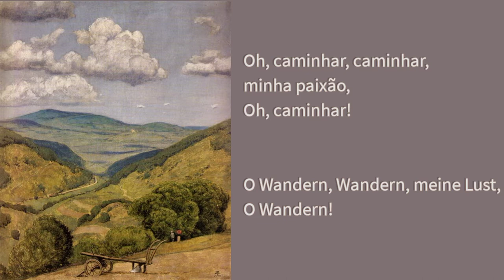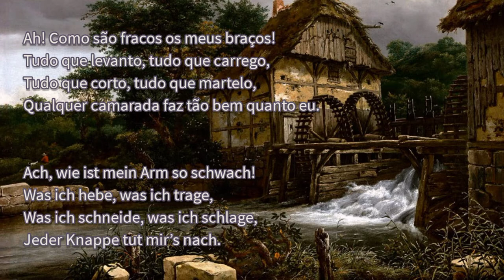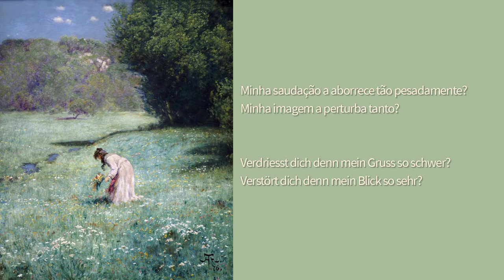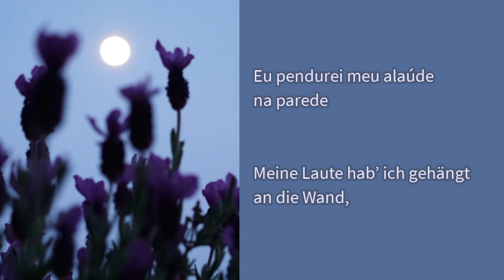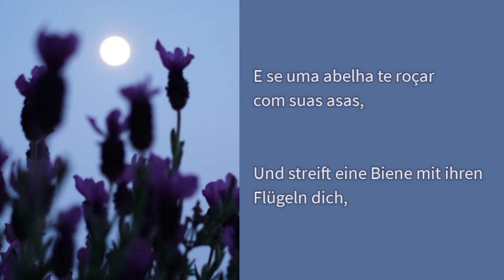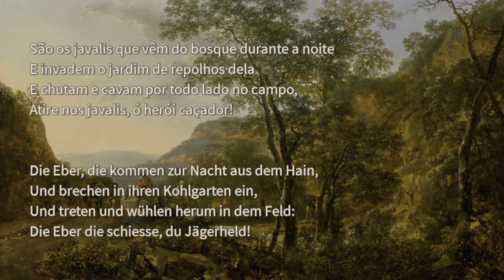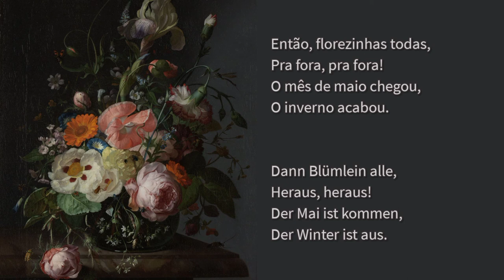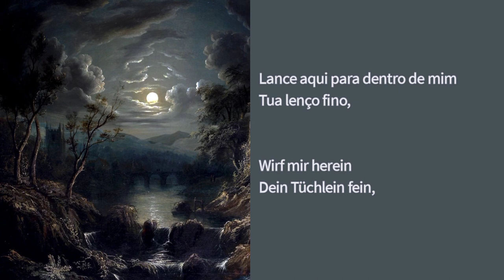Die Schöne Müllerin: A Bela Moleira (D795 (Op. 25)) de Franz Schubert legendado em Português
Die Schöne Müllerin é um ciclo de canções compostas por Franz Schubert no ano de 1823.

O texto base do ciclo é retirado dos poemas "The Beautiful Müllerin" de Wilhelm Müller, publicados em 1821. O conteúdo refere-se – de acordo com fontes biográficas e cartas – ao amor não realizado de Müller por Luise Hensel.

0:05 - A Caminhada
2:58 - Onde?
5:15 - Pare!
6:44 - Agradecimento ao Rio
8:58 - Na hora do Final da Jornada
11:21 - O Curioso
15:28 - Impaciência
18:11 - Saudação Matinal
22:19 - As Flores do Moleiro
25:32 - Chuva de Lágrimas
29:50 - Minha!
32:32 - Pausa
36:27 - Com a fita verde do alaúde
38:41 - O Caçador
39:54 - Ciúme e Orgulho
41:31 - A cor amada
46:08 - A cor odiada
48:16 - Flores secas
51:35 - O Moleiro e o Rio
55:06 - A canção de Ninar do Rio

Imagens usadas:
1. Taunustal, Hans Thoma
2. -
3. Die alte Wassermühle, Friedrich Wilhelm Schreiner
4. Willow Mill, Albrecht Dürer
5. Zwei Wassermühlen und eine offene Schleuse, Jacob van Ruisdael
6. Spring, Noah Grossenbacher
7. -
8. Forest meadow, Hans Thoma
9. Bluebells, Ernest Walbourn
10. Paul Hey
11. Spring, Claude Monet
12. -
13. Schwarzwaldlandschaft, Hans Thoma
14. Jan Dirksz Both
15. -
16. Gray Day, Ilyich Levitan
17. Morgennebel am Bachlauf, Piotr Olech
18. Stilleven met bloemen op een marmeren tafelblad, Rachel Ruysch
19. Karl flieher
20. Sebastian Pether

Tenor: Peter Schreier
Piano: Walter Olbertz

Tradução: Caê Moura
Edição: Rose Maria